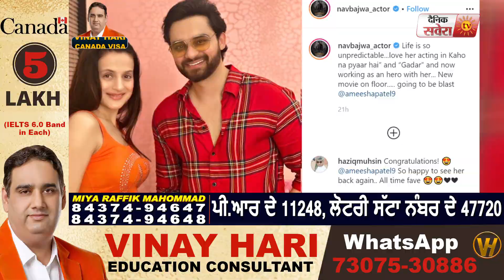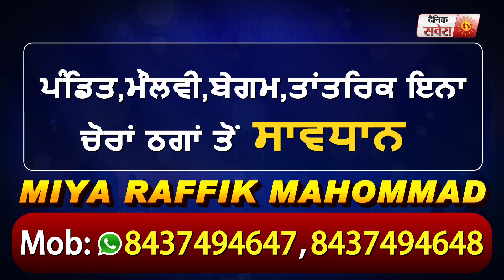Amisha Patel Flop ਹੋਣ ਤੋਂ ਬਾਅਦ ਆ ਰਹੀ ਹੈ Pollywood ਚ tel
Amisha Patel Flop ਹੋਣ ਤੋਂ ਬਾਅਦ ਆ ਰਹੀ ਹੈ Pollywood ਚ